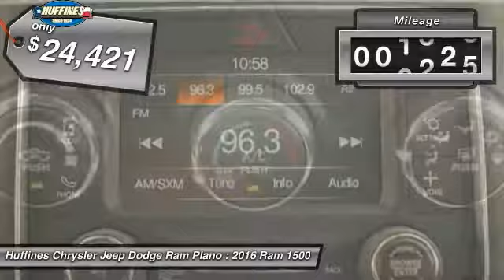2016 Ram 1500 Plano, Frisco, Allen, Mckinney TX D6660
2016 Ram 1500 2WD Quad Cab 140.5 SLT

FUEL EFFICIENT 25 MPG Hwy/17 MPG City! CARFAX 1-Owner, Extra Clean, Ram Certified. SLT trim. Satellite Radio, iPod/MP3 Input, Bluetooth, Aluminum Wheels, TRANSMISSION: 8-SPEED AUTOMATIC (845R... ENGINE: 3.6L V6 24V VVT. CLICK NOW! BUY WITH CONFIDENCE: 7-Year/100,000-Mile Powertrain Limited Warranty, 24-Hour Towing and Roadside Assistance, CARFAX Vehicle History Report, 125-point inspection and reconditioning KEY FEATURES INCLUDE: Satellite Radio, iPod/MP3 Input, Bluetooth, Aluminum Wheels MP3 Player, Keyless Entry, Privacy Glass, Child Safety Locks, Heated Mirrors. OPTION PACKAGES: QUICK ORDER PACKAGE 22G SLT Engine: 3.6L V6 24V VVT, Transmission: 8-Speed Automatic (845RE), ENGINE: 3.6L V6 24V VVT Flex fuel capable (STD), TRANSMISSION: 8-SPEED AUTOMATIC (845RE) (STD). Ram SLT with Granite Crystal Metallic Clearcoat exterior and Diesel Gray/Black interior features a V6 Cylinder Engine with 305 HP at 6400 RPM*. EXPERTS CONCLUDE: Edmunds.com explains The 2016 Ram 1500 is a top contender in the full-size pickup segment, thanks to a winning combination of strong powertrains, a smooth ride and a well-trimmed cabin.. Great Gas Mileage: 25 MPG Hwy. ABOUT US: If you don't know used cars, you should know your used car dealer. At Huffines we believe the vehicle buying process should be hassle free. We are willing to answer every question you might have during your search for the perfect vehicle. Conveniently located near Dallas, McKinney, and Lewisville. Huffines has been satisfying customers & forming lifetime friendships in the Greater Dallas area since 1924. Pricing analysis performed on 4/5/2017. Horsepower calculations based on trim engine configuration. Fuel economy calculations based on original manufacturer data for trim engine configuration. Please confirm the accuracy of the included equipment by calling us prior to purchase.